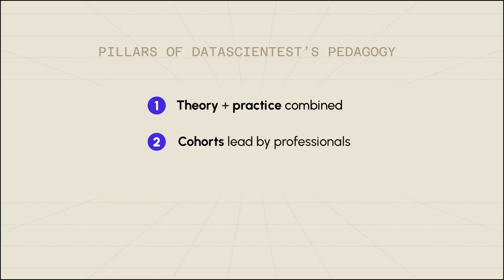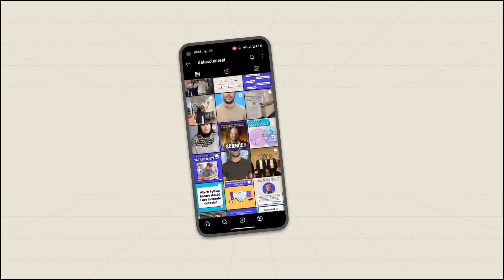Dive into the world of DataScientest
Would you like to take a video tour of the DataScientest experience?

🔎Discover our complete ecosystem in just a few minutes: the pillars of our pedagogy, career and human support, and the life of a promotion!
We look forward to helping you launch your career in tech!

If you want to join the DataScientest adventure and train for the Data Science profession, contact one of our advisors here : 📞

💡 Would you like to discover more Data & AI tips?